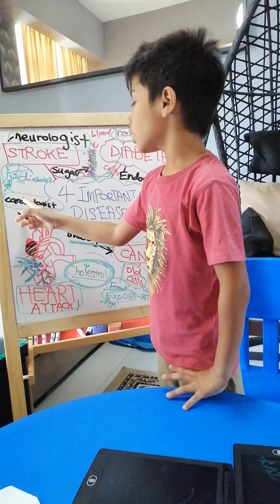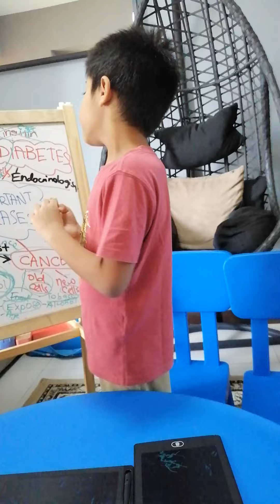What are the 4 Major Diseases in the world?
Remember guys, those who treats the heart is called as cardiologist, treats cancer is called as oncologist, treats stroke is called as neurologist and treats diabetes is called as endocrinologist...